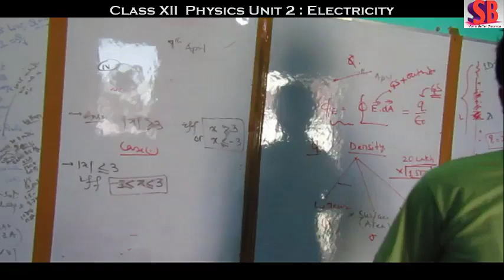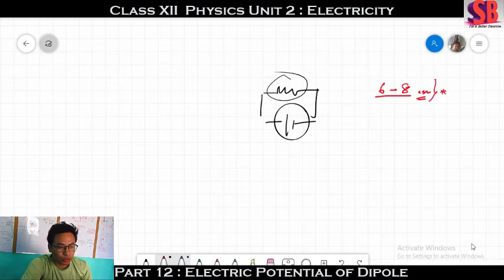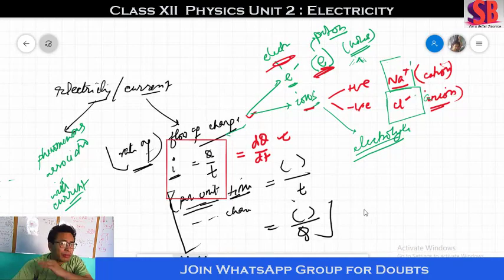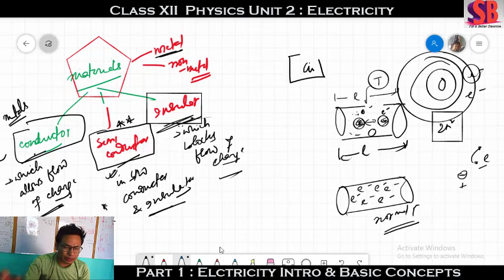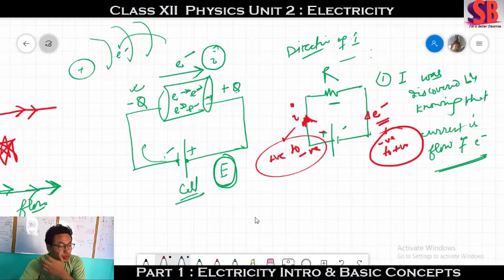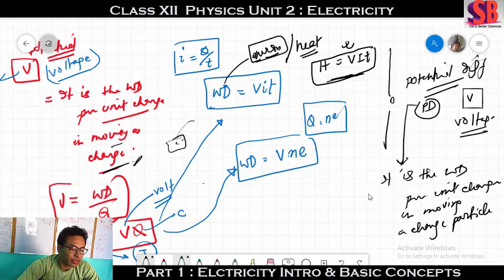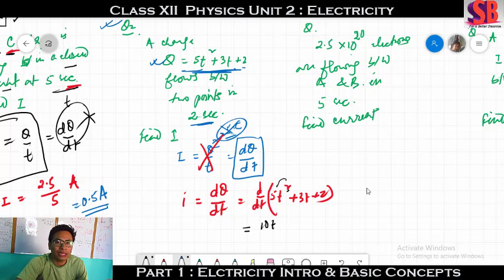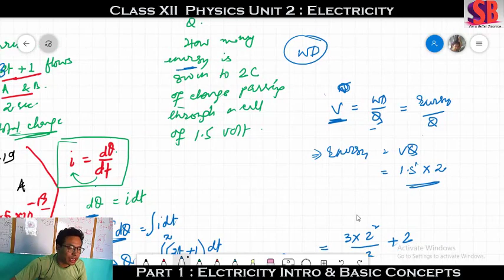Class 12|| Unit 2 || Electricity || Part 1|| Introduction & Basic Concepts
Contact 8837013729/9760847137